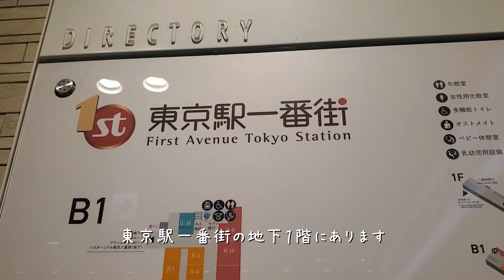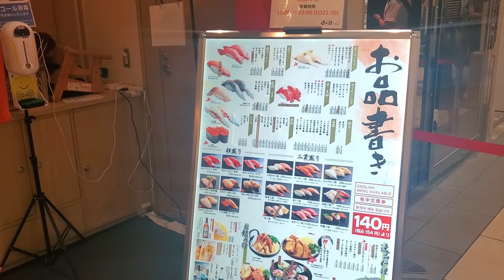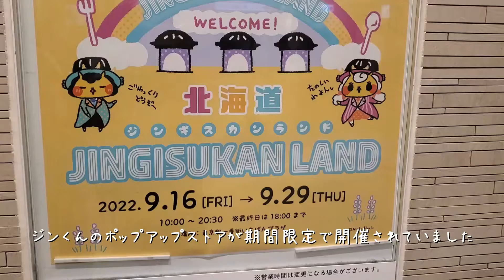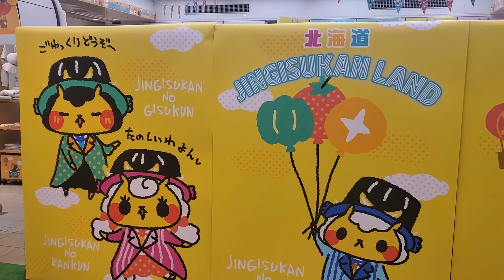東京駅で函館回転寿司｜Hakodate Sushi-go-round at Tokyo Station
東京で味わう函館ご飯シリーズ。
東京駅にある函館の回転寿司、函太郎に行ってきました。
東京一番街の地下１階に、
立ち食い寿司と回転寿司があります。

①立喰い寿司 函太郎
②産直グルメ回転ずし 函太郎 Tokyo

函館出身の方もそうでない方も、是非行ってみてください！

（おまけ）ジンギスカンのジンくんの期間限定ショップがあったのでその様子も撮影しています。

There are two sushi restaurants from Hakodate at Tokyo Station.
I enjoyed fish from Hakodate and Hokkaido.